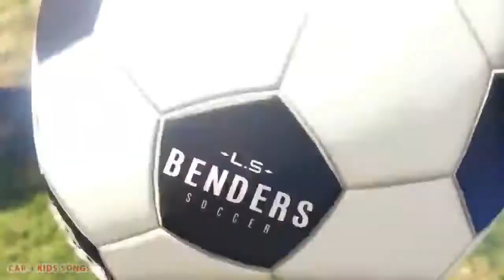Color Lightning McQueen Cars and BOAT in Spiderman Cartoon Fun Color Car 4 kids